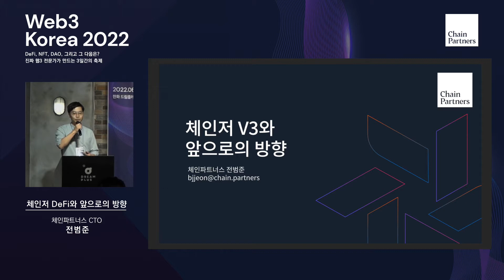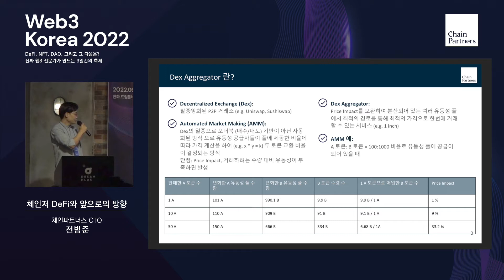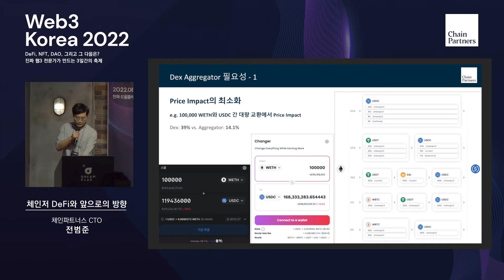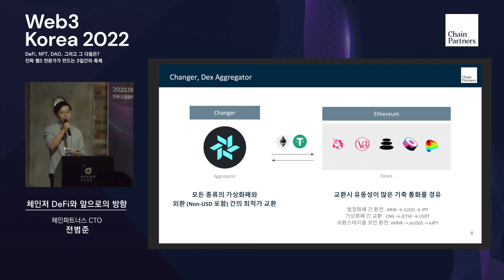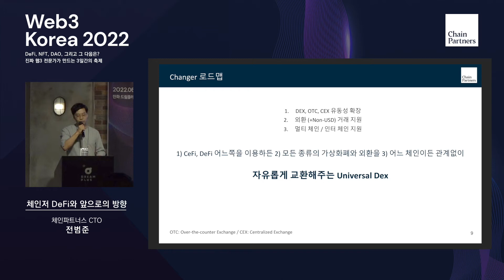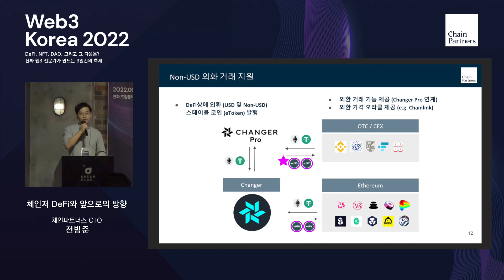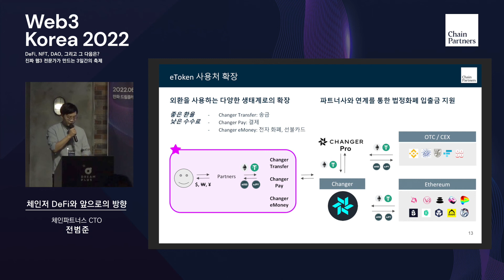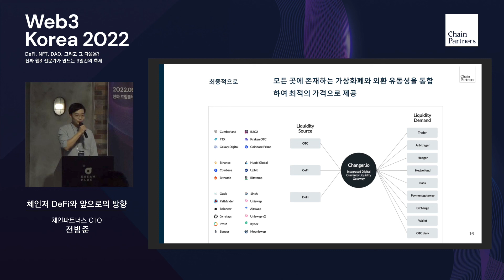[Web3 Korea 2022] Day2 | Session 2. 체인저 DeFi와 앞으로의 방향 - 전범준 체인파트너스 CTO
2022년 6월 2일~4일에 진행된 Web3 Korea 2022 행사 영상입니다.
체인파트너스의 DeFi 서비스 R&D를 총괄하고 있는 전범준 CTO가 나와 체인저 DeFi 서비스를 설명하고, 앞으로의 발전 방향을 소개합니다.